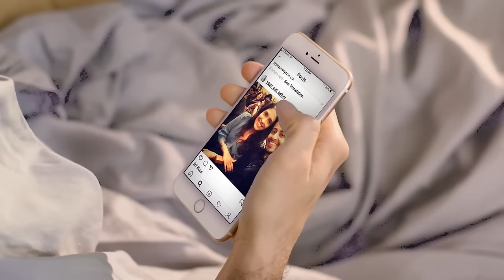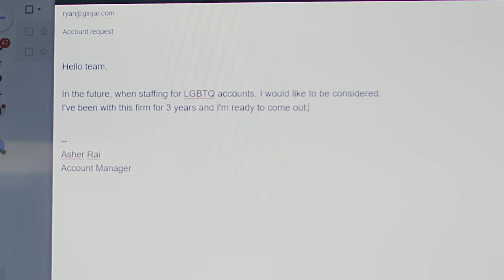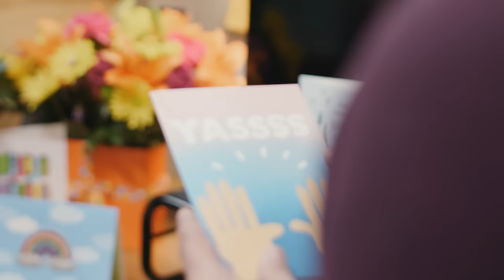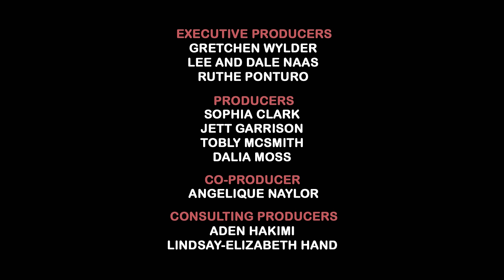These Thems - Ep 7 - The Gay Agenda is Real - LGBT queer webseries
These Thems is an award-winning queer comedy series created by an entirely LGBTQ+ creative team. Creator/writer Gretchen Wylder stars alongside Vico Ortiz, Shaan Dasani, and Nick Park. Directed by Jett Garrison.

🌈 If you’re queer, we’re glad you’re here! No matter where you fall on the LGBTQIA+ spectrum - lesbian, transgender, nonbinary, femme, masc, gay, bi, tbd… we hope that THESE THEMS makes you feel seen and warms your heart.

✌️ If you’re a cis ally, welcome to our world! We invite you to kick back and enjoy the show. Take a glance into our community and laugh with us.
THESE THEMS was made so that cis / het allies could learn more about our community and to spread queer joy along the way!

📣 In the Season 1 finale, we see how our core four are navigating their week. Gretchen has… a LOT of sex. Vero plans for their new queer party at Three Dollar Bill in Bushwick. Kevin devises a way to win Asher back. Asher experiences what it’s like being out as trans at work. The four main characters come together at Vero’s party, which includes another musical number, lots of feelings, and - spoiler alert - a happy ending.

DIRECTED by Jett Garrison - @trunclejett  on IG
PRODUCED by Sophia Clark - @sophiaestelle  on IG

⭐ STARRING
✧ Creator - Gretchen Wylder --  @gretchenwylder on IG, @wylderwytch on TikTok
✧ Vico Ortiz -- @puertoricaninja on IG, @vico_ortiz on TikTok,  @Vico_Patreon_BoriQueerProd  on YT
✧ Shaan Dasani -- @shaandasani on IG
✧ Nick Park -- @nickparkartist on IG

⭐ GUEST STARRING
TL Thompson, Murray Hill, Ryan Farrell, Max Brand, Susan O'Dea, Kita Updike, Kit Mills, Dashawn Wilson, Eva Reign, Wang Newton, Goldie Peacock, LK Napolitano, Rilen Taylor, Loren Barinsky, Jack MacCarthy, Zia

SUBTITLES by
Spanish - Vico Ortiz & Yevi Vélez Bartolomei
German - Lena Dee
Mandarin - Jun Dong
Hebrew - Riley Turk
French - @ya_dsw
Portuguese - Jennifer Baptista